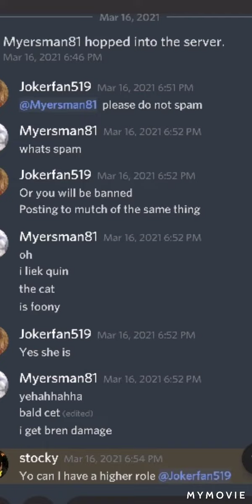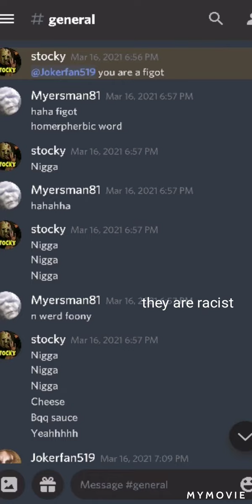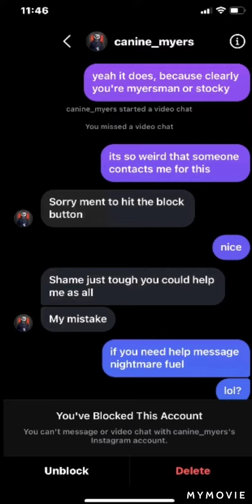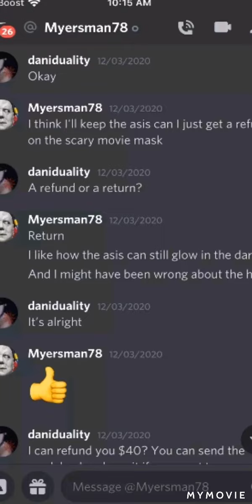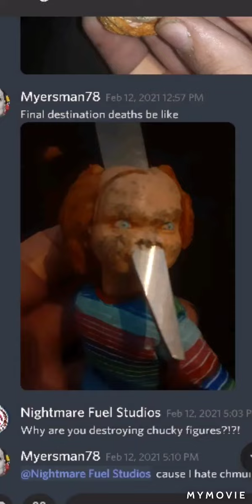Beware Of These Kids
Brody Evan please just cut the shit and we will cut out calling you a lier. we forgot about you guys but you two had to start the fire again this will be the last video I make of you two and their should not be another video about you two making up lies.